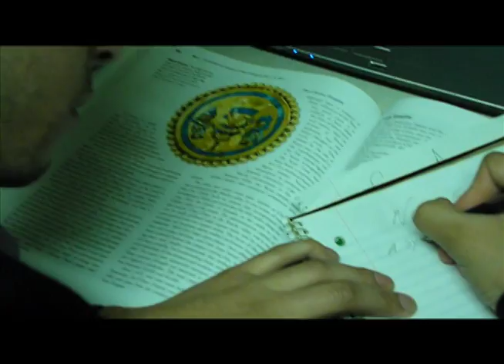Short Film - New Direction By Tony Saragosa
A short film I did for my senior project at Fresno Pacific University. My buddy (Steven D.) needs to change his perspective of college. This is that story.